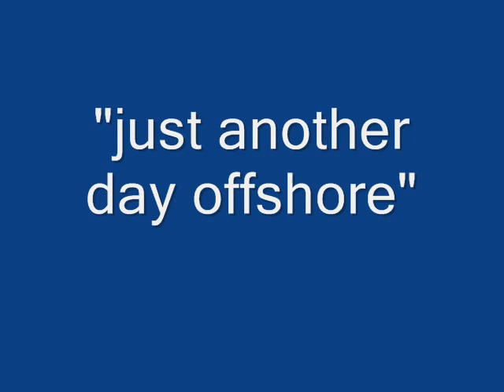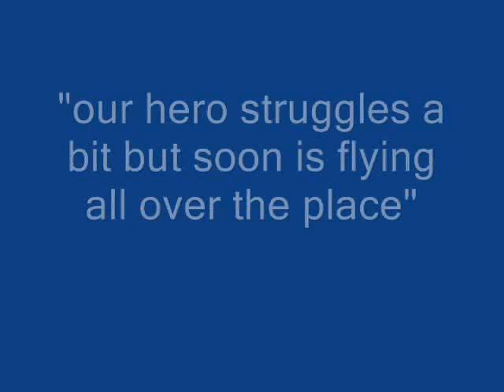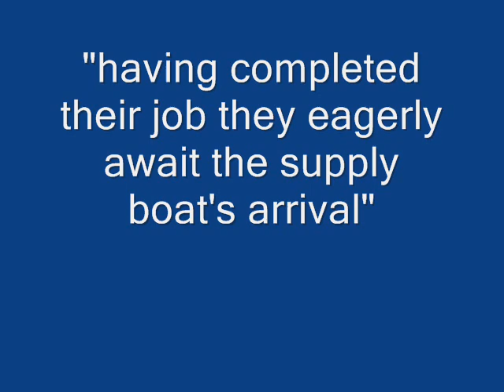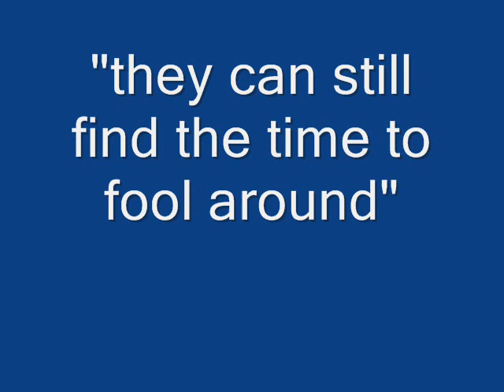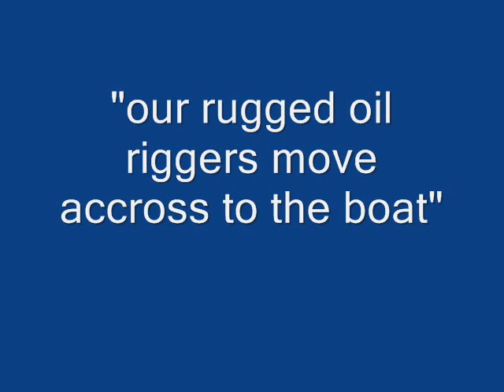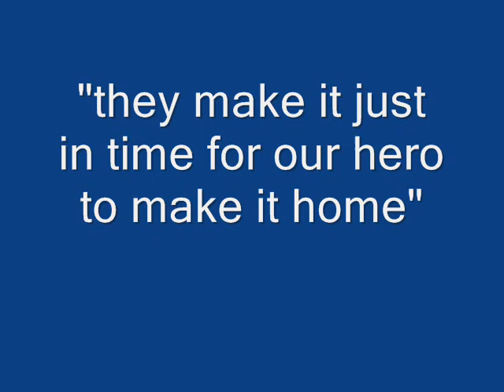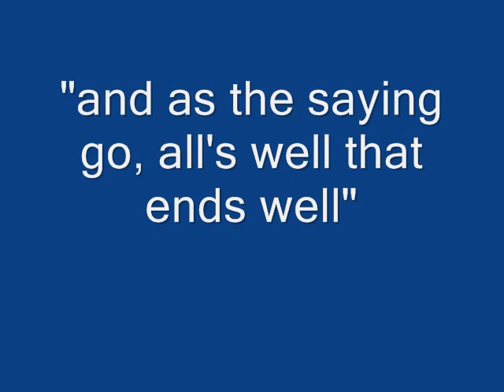Flying ferries (Rope acces Work)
Stuck in a loop